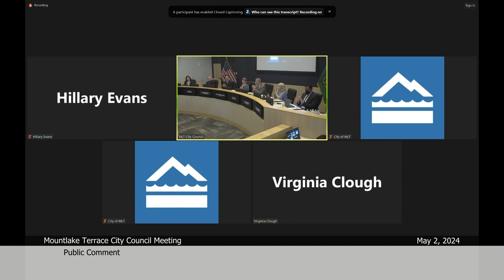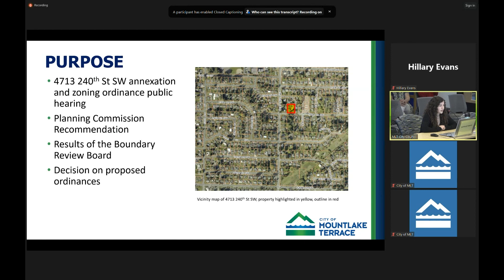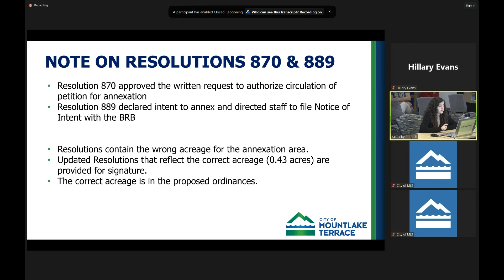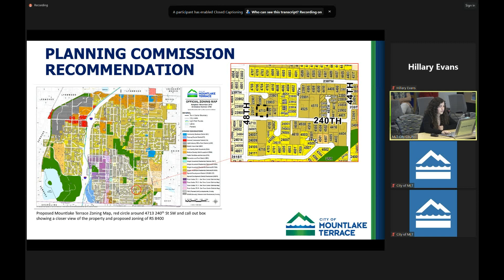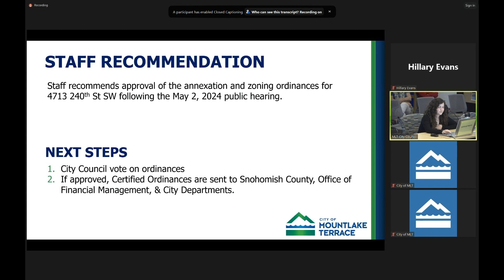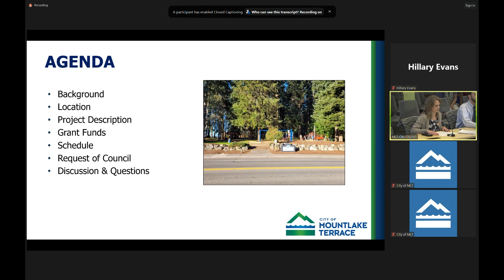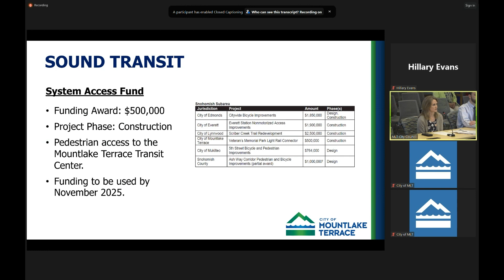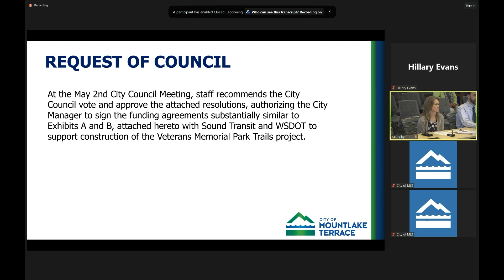Mountlake Terrace City Council Meeting - May 2, 2024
0:00:05 - Call to Order/Flag Salute/Roll Call
0:00:50 - Late Changes to Agenda
0:00:55 - Public Comment
0:10:55 - Consent Calendar
0:11:25 - Proclamation for Asian American and Pacific Islander Heritage Month
0:17:55 - Proclamation for National Police Week
0:21:35 - Recognition of Ken Courtmanch
0:44:05 - Public Hearing and Vote on Ordinances Amending Property Annexation and Zoning Map Code
0:51:55 - Review and Vote on Amendment #3 to Sound Transit Staffing Reimbursement Agreement
0:55:05 - Review and Vote on Resolutions to Accept Grant with WSDOT and Sound Transit for Veterans Memorial Park Trails Project
1:02:40 - Review and Vote on Contract with King County Directors Association and Musco Sports Lighting, LLC for Field Lighting at Evergreen Playfield #5
1:08:55 - Review and Vote on Proposal to Modify Ordinance for the Diversity, Equity and Inclusion Commission
1:13:50 - City Manager’s Report
1:17:35 - Council Liaison Reports
1:54:15 - New Business